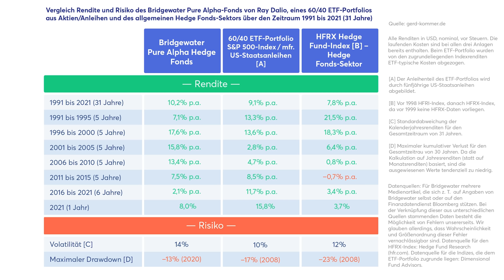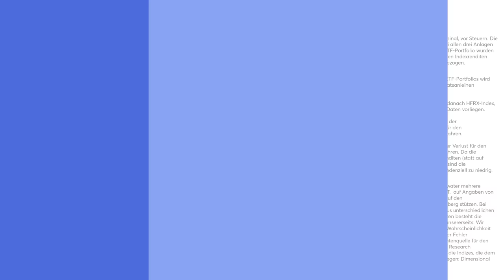Ray Dalio: Wie gut ist sein Fonds wirklich? Gerd Kommer im Interview über Bridgewater Associates 3/3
Gerd Kommer über den Hedgefonds von Ray Dalio!

ℹ️ Weitere Infos zum Video:

Im heutigen Video sagt uns Gerd Kommer wie der Hedgefonds von Ray Dalio im Vergleich zu großen Aktienindizes abschneidet. Außerdem geht es noch um die Frage warum erfolgreiche Hedgefonds meist besonders in den ersten Jahren die Beste Performance haben.

0:00 Intro
0:46 Über den “Bridgewater Pure Alpha II Hedgefonds” von Ray Dalio
6:21 Wer kann in den Hedgefonds von Ray Dalio investieren?
8:02 Woher hat Gerd Kommer die Daten zur Performance des Fonds?
11:35 Vergleich der Performance des Ray Dalio Fonds im Vergleich zum S&P 500 mit US-Staatsanleihen
15:25 Über Ray Dalios All Weather Portfolio
16:30 Warum hat Kommer den Dalio Fonds mit dem S&P 500 kombiniert mit Staatsanleihen verglichen?
18:45 Warum haben erfolgreiche Hedgefonds meistens in den Startjahren die beste Performance?
24:30 Über den Flossbach von Storch Fonds
27:30 In was für Fonds/Aktien würde Gerd Kommer aktiv investieren?
28:54 Outro